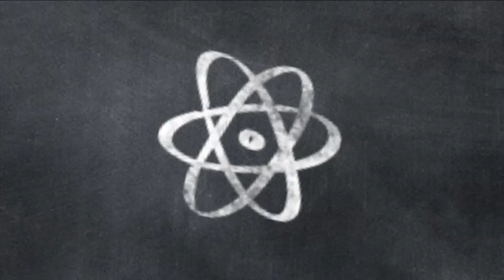DSTV STAR AWARDS CTE 2018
The 8th edition of the DStv Eutelsat Star Awards competition is back following a successful Ugandan edition. Be part of this exciting journey by writing a creative essay or designing a poster based on the following topic: “Currently, satellites are being used in a variety of ways but there is always room for expansion and growth. Write an essay or design a poster on areas you believe the full potential of satellites has not yet been tapped into or embraced.”